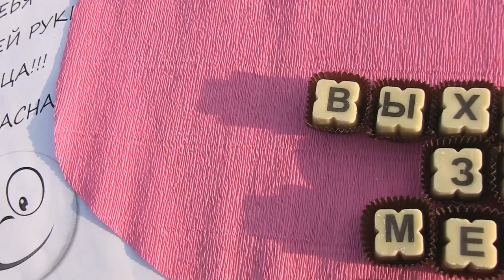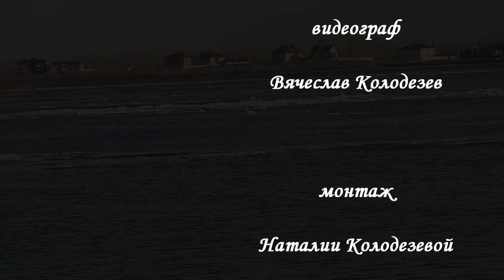Маша плюс Сергей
Студия" Ника-фильм". Видеограф Вячеслав Колодезев. Тел. 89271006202, 903104, 204874. Монтаж Наталии Колодезевой. Тел.89271006008.